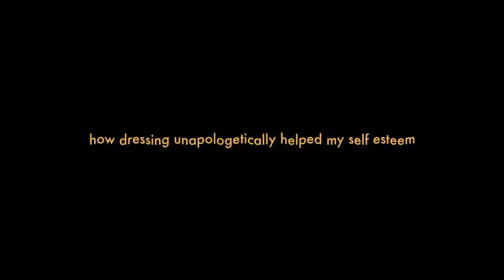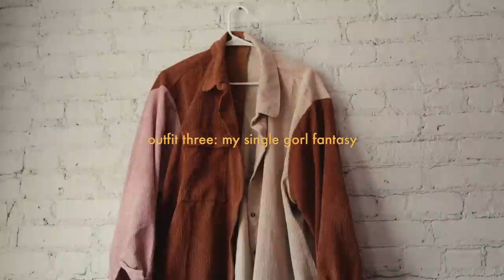how to dress your way to being confident (love, a size 16 dream girl ✨)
wow lots of talking in this video... i guess i have a lot to say about dressing unapologetically until your fake confidence becomes real confidence. who'd have ever thought. lmfao

FAQ:
→What do you film with? ✭ Canon T6i or Canon G7x